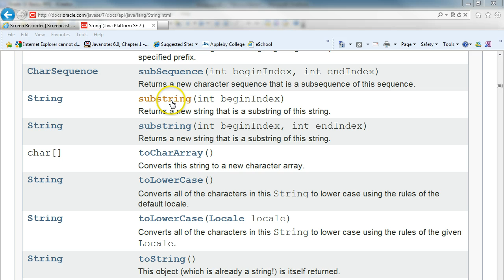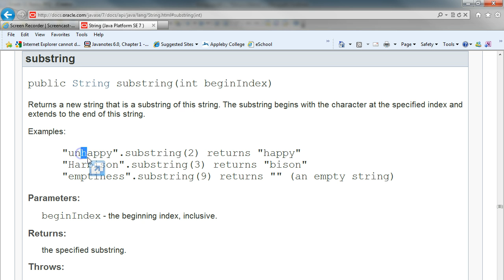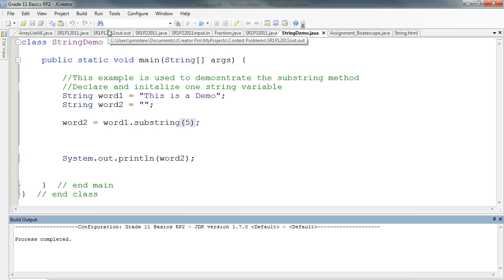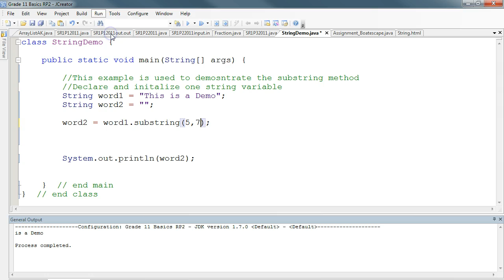Java - Strings substring method demo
This method shows how to use the built in substring method in java

This is a video response to the question about how to break a four word sentence into individual words